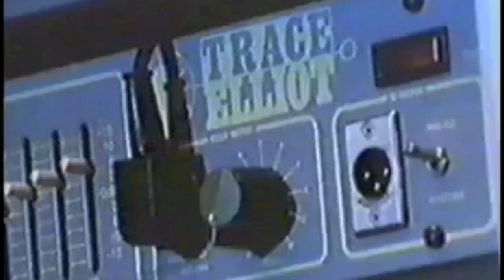=== - yt80s.flv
new track by dbbd. video edited by dbbd from various things on youtube. made in one evening.